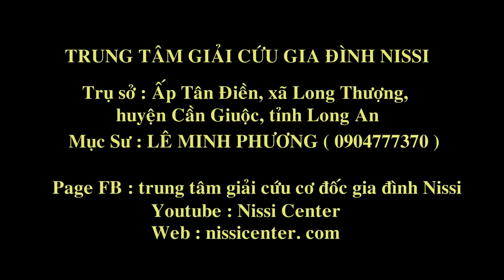Mục Sư Lê Minh Phương làm chứng tại HT Tin Lành Nguyễn Tri Phương || Ơn Chúa Muôn Đời - Đoàn Kim Hậu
Trung Tâm Giải Cứu Cơ Đốc Gia Đình Nissi - Nissi Center
- Nơi những phép hiện hữu, những cuộc đời được biến đổi bởi quyền phép cuả Đức Chúa Trời. Những con người có quá khứ chìm trong bóng tối nay thấy được ánh sáng, những tay anh chị khét tiếng của giới giang hồ nay từ bỏ con đường của mình để trở thành con người mới. Từ những con người bị xã hội bỏ đi nay được coi trọng, có những hành động giúp ích cho xã hội.
- Trung Tâm được thành lập năm 2016 bởi Mục Sư Lê Minh Phương. Nhầm giúp đỡ, cai nghiện cho những người nghiện ma túy, đá, cần sa, rượu, game, những người bị tâm trí. Với tấm lòng yêu thương cộng sự nổ lực của bản thân và nhiều sự giúp đỡ từ anh chị em khắp nơi trong Chúa ngày hôm nay Trung Tâm Nissi đã có 7 cơ sở với gần 200 học viên. Và cậy ơn Chúa chúng tôi luôn cố gắng phát triển hơn nữa để giúp đỡ cho những người có quá khứ đen tối.
- Trụ sở tại Ấp tân điền, xã Long Thượng, Huyện Cần GIuộc, tỉnh Long An.
Ms. Lê Minh Phương sdt :  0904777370